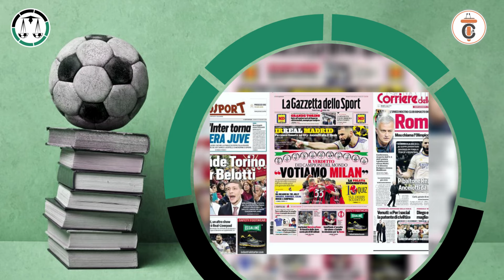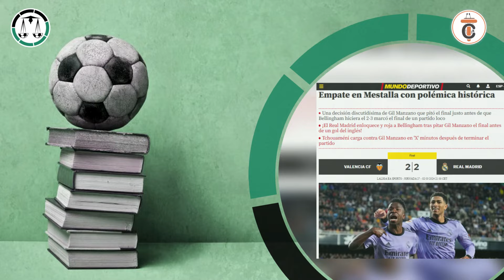La Justicia Mediática Invertida | EDR #61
La Justicia Mediática es uno de los fenómenos que extravía al Derecho Procesal. Sin embargo, no es unidireccional. Tiene una variante que,  con un mecanismo inverso, obtiene el mismo resultado: desviar el Debido Proceso.

🔴𝐏𝐀𝐑𝐀 𝐂𝐎𝐍𝐒𝐔𝐋𝐓𝐀𝐒
📌⚖𝐂𝐮𝐫𝐬𝐨𝐬 𝐄𝐬𝐩𝐞𝐜𝐢𝐚𝐥𝐢𝐳𝐚𝐝𝐨𝐬 𝐲 𝐚𝐬𝐞𝐬𝐨𝐫í𝐚𝐬 𝐚𝐜𝐚𝐝é𝐦𝐢𝐜𝐚𝐬